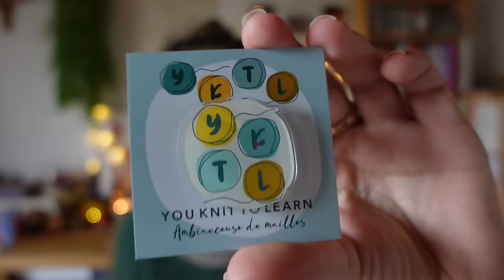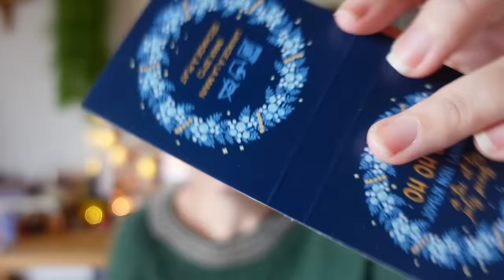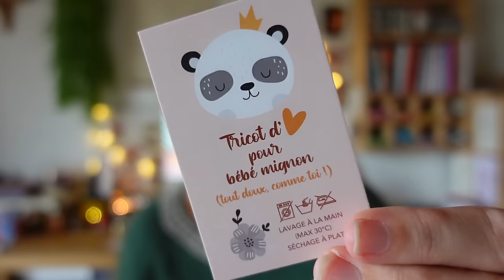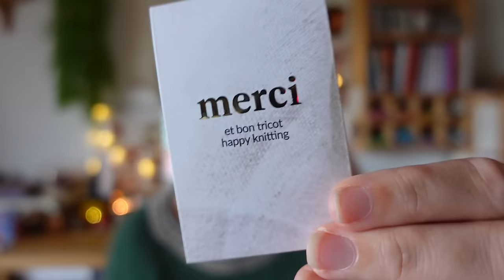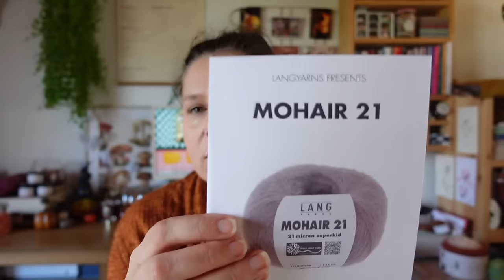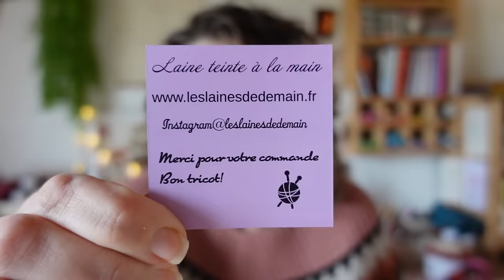Du jacquard, de la dentelle et des paillettes | Vlog Tricot 91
↓ D E R O U L E    M O I ↓

Dans cet épisode de vlog, je tricote du jacquard, de la dentelle et de la paillette!
• Love Note de TincanKnits - Malabrigo Sock et Tinctura Laine Kid Silk
• Home Before Dark de NCL Knits - ArcoIris Yarns Dr Wool et Lang Yarns Lace
• Quiet Stars de Joji Locatelli - Big Sock Madelaine et Filibert Big Sock
• Misurina de Caitlin Hunter en Laféefil et Tôt le matin yarns
• Easy V de Caitlin Hunter - Heavy Merino de Knitting For Olive
• Test Knit Pull Coffee de Même les anges tricotent - Teinturlurée BSC
• Alpine Bloom de Caitlin Hunter - Lang Yarns et Au Fil d'Horus @AufildHorus avec @DesAiguillesAventurieres et @celinephicel

✖ APOLONNIE ✖
10% de remise avec le code : LAUDEMOIZELLE
Jusqu’au 31 octobre, une fois par client, sans minimum d’achat et sur toute la boutique, pour les commandes par abonnement, le code fera effet sur la première commande générée par l’abonnement.